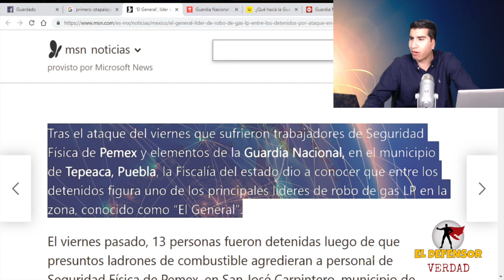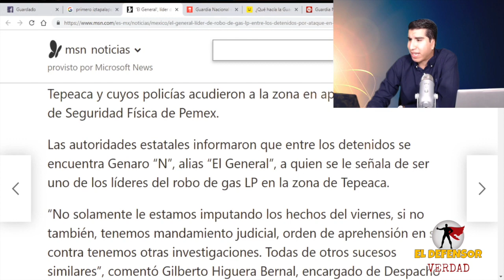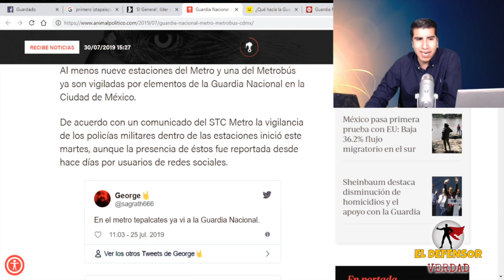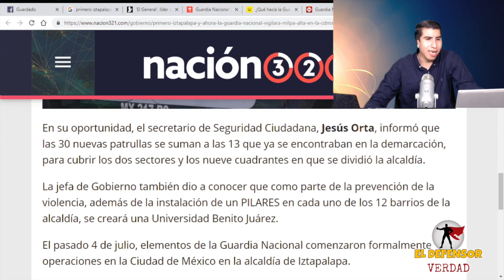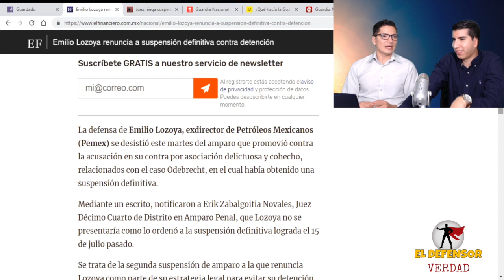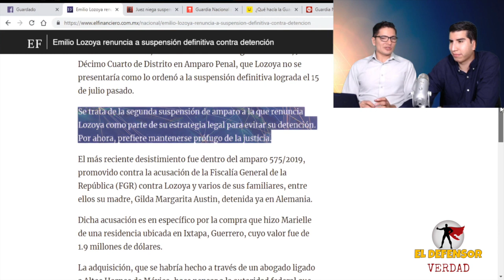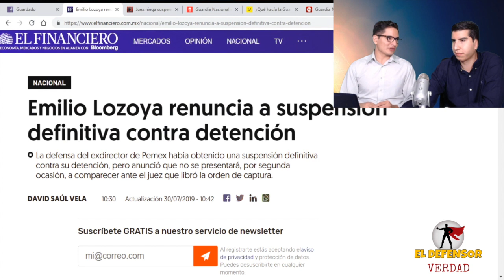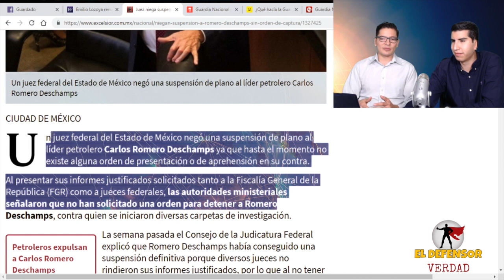El Primer Gran Golpe De La Guardia Nacional: Detienen a Capo Huachicolero De Gas y Avanzan En CDMX